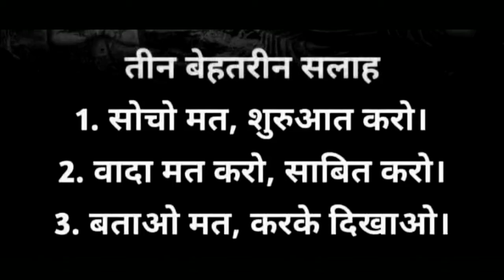Good Thoughts ||Suvichar ||moral thinks ||मनाला प्रेरणा देणारे विचार ||Mindblowingthoughts